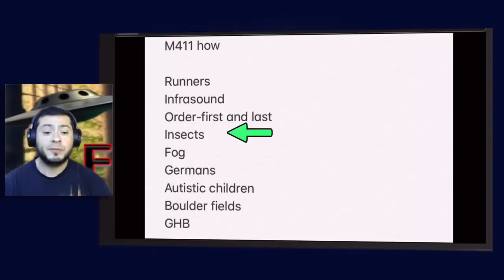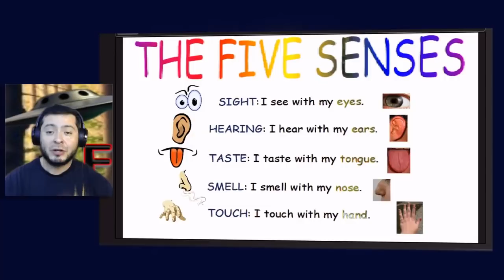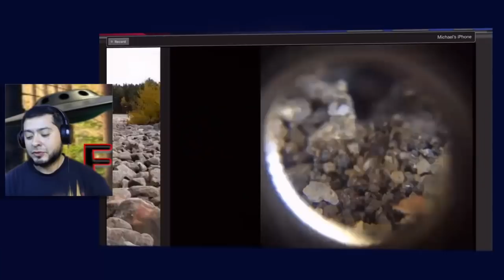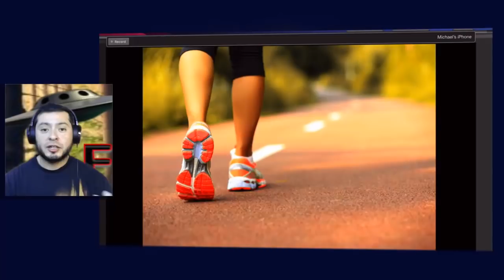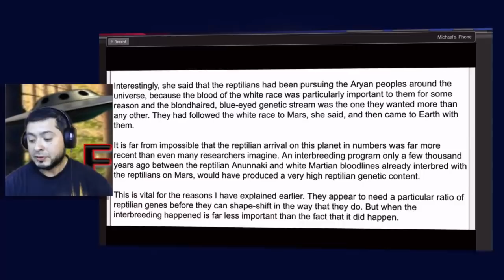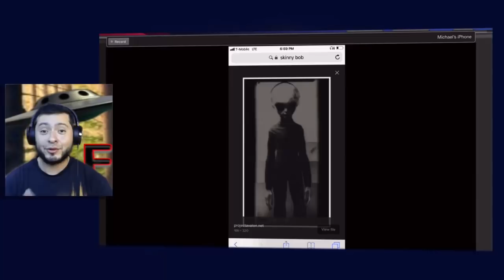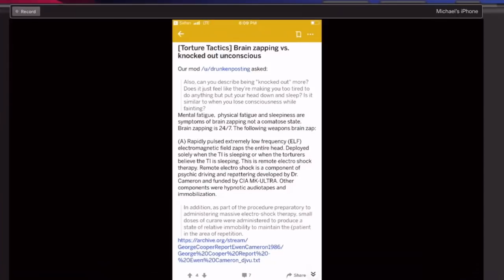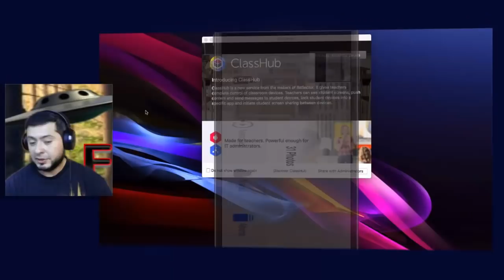Missing 411: Stalking Their Victims Aliens Bigfoot (Part 3)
Missing 411 How They're  Doing It.
This video is about the people that are disapearing in the woods and around the world. Here are several links to other videos you need to watch. This is big!!! it involves aliens, bigfoot, dogman reptilians and mythical biblical stories and entities.

RA KA father essence RA-KAM RothShields Money
RA KA Pharos -Rockefeller Administration

Lizard 🦎 Shetu / Stone Masons- given “free” reign/hand by the reptilian queen to do whatever it takes to control humans. They Became the Govt for the reptilian queen, to keep humans in order. shetu is the root word for shadow, So You Have the Shadow Govt Of the free Masons👽

John Lear bigfoot 1:14